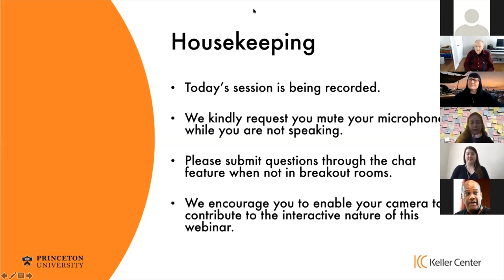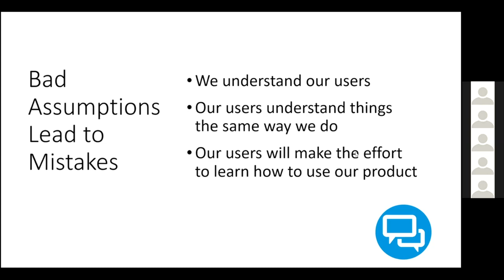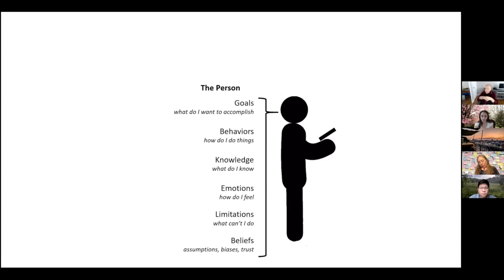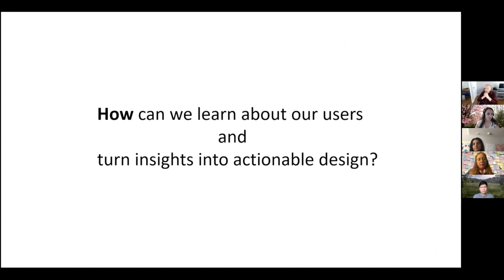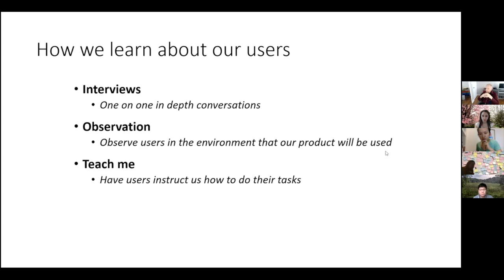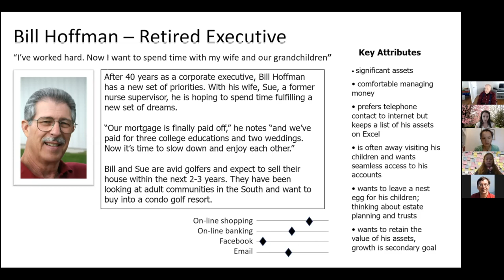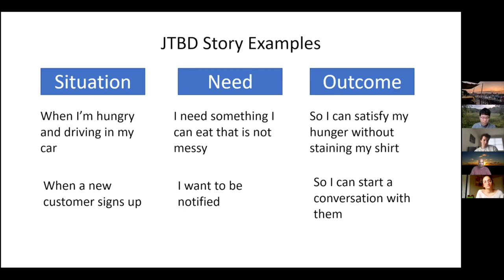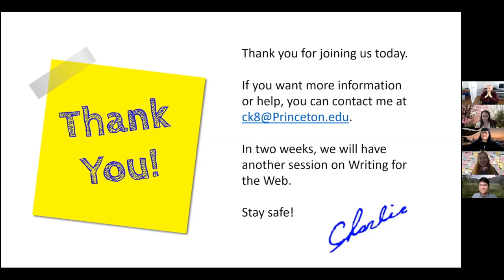User experience designer reveals how to understand your users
If you build it, will they come? Perhaps, but it’s not likely. One of the biggest mistakes entrepreneurs make is assuming that prospective users will immediately recognize and share their excitement about the value of the product. No matter how brilliant the concept, a mediocre user experience raises the cost of acquiring, retaining and developing loyal customers. Whether you are building a technology product or simply creating a website, a great user experience is key to success.

Creating great user experiences starts with developing an unbiased and workable understanding of your users: their needs, goals, frustrations and desires.

In this session, we will look at techniques you can use as lenses to view your users and help shape your product experience:

Personas
Empathy maps
Journey maps
Service blueprints